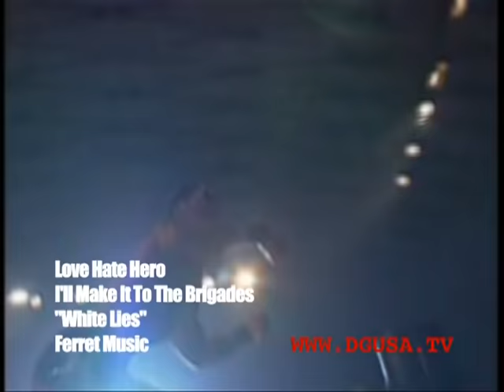DGUSA.tv CIMA Profile Video